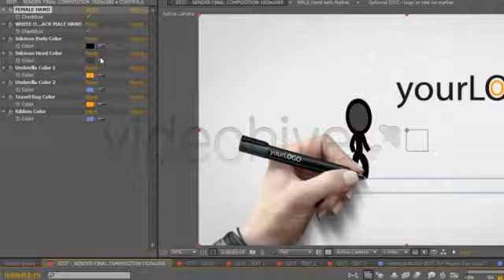Free download template Videohive 5110725 Summer Vacation Notice